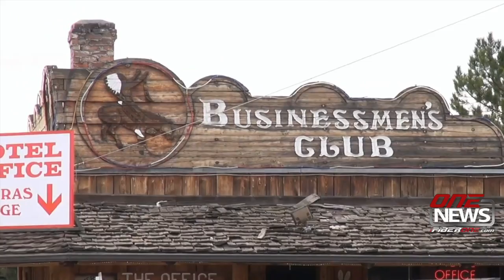VIDEO: Who was Bonnie Guitar?